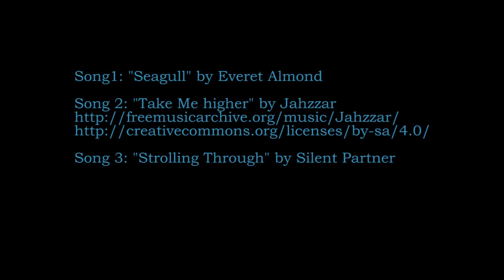Hobie Adventure Island & Minifish Sailing Oct 2015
This was Christine's first time out on the new model Hobie Adventure Island sailyak. The dealer, Heli Sport, Huntington, delivered and rigged it up at the launch, Alhambra Beach in Massapequa. The video was recorded using a GoPro mounted on the mast of my AMF minifish. Both boats have a 65 sq ft sail and could maintain the same pace. This new version of the Hobie AI also pointed up wind really well. Down wind the minifish was faster, but then the wind died so the Hobie AI beat me back to shore, using the mirage drive.